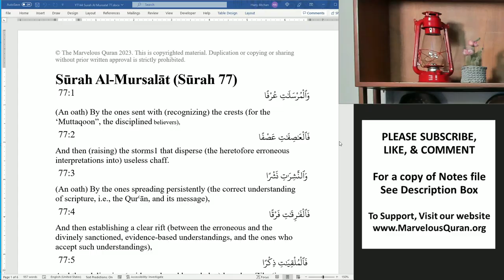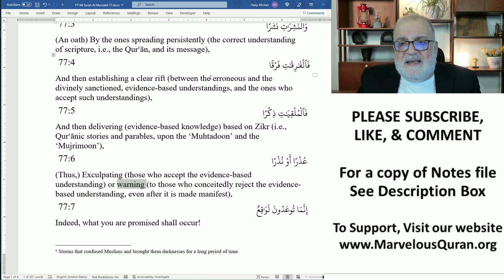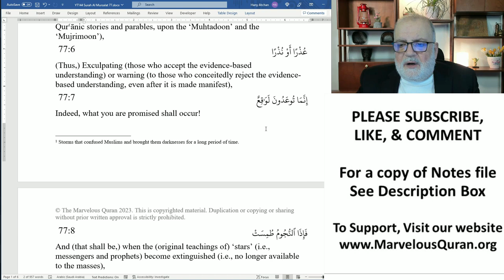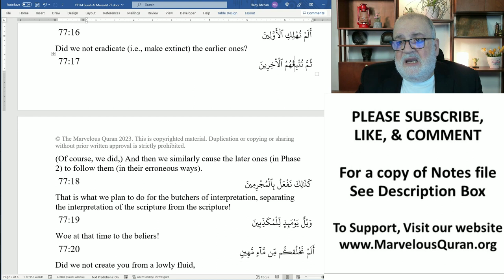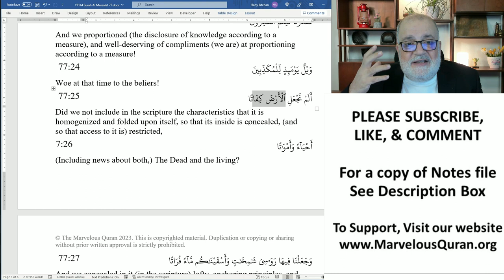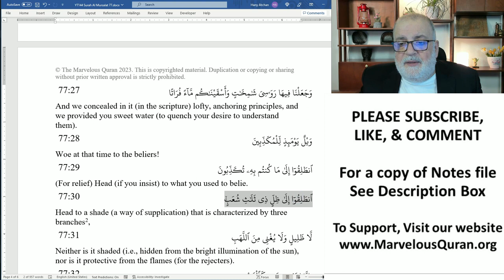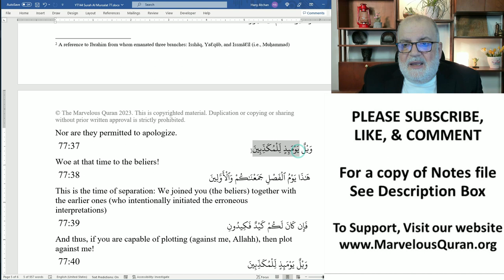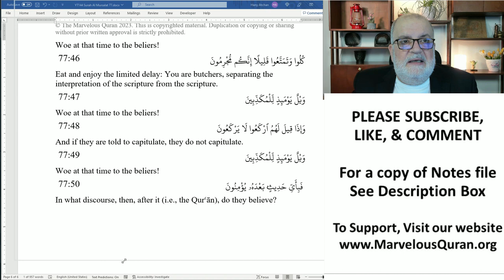YT144 What is the Divine Promise from Surah Al-Mursalat (Surah 77)?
In this segment, we provide an in-depth explabnnation of Surah Al-Mursalat (Surah 77) which details the signs about the Divine Promise mentioned in Suran Yasseen (Surah 36). We use the Abrahamic Locution to elucidate the concepts that have been heretofore ambiguous and opaque to most books of Tafseer.

For more than 2 years, we have demonstrated how wrong the traditional interpretations have been. For this surah, the traditional scholars claimed that the opening paragraph is addressing Muhammd (PBUH). In this segment we demonstrate that the traditional scholars are not correct.

To learn more about the organic Quranic methodology that we use, watch the playlist on Methodology on the channel page on Youtube

On this channel, we do NOT teach the (corrupted) Bible! We only teach the QurꜤan, using the Quranic methodology to extract knowledge from the Quran, exclusively!

The conclusion: When the Quran Tafseer scholars decided to bring their stories form corrupted versions of the earlier scriptures, they misled the Muslims from engaging the Quran in the way that Allahh had instructed us to do.

1. Our primary mission on this channel is to teach this divine 3ilm (of the organic Quranic methodology + the Abrahamic locution) after it has been undocumented for 14 centuries
2. Please resist the urge of learning JUST for the sake of curiosity
3. The ultimate goal of learning this 3ilm is to teach you Shukoor (practicing proper communication with Allahh)
4. This channel is NOT to AFFIRM what you were taught, but to apply the methodology to seek the truth about the Quran. Learn how to empty your cup before you can receive a fresh refill!